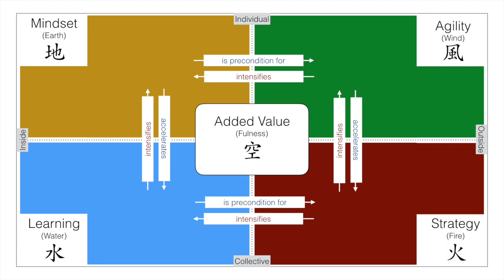The Miyamoto Model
The Miyamoto Model is a management model derived from the mideval sword warrior and buddhist monk Miyamoto Musashi. It combines his ancient work with modern management to form companies of trust, efficiency and innovation.